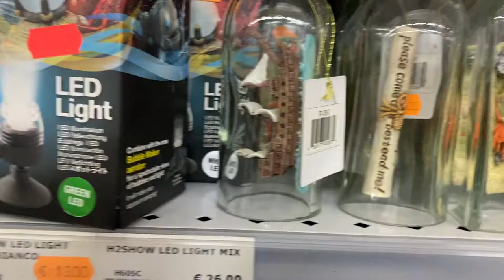Pirate ship resin lamp DIY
ho creato un diorama all'interno di una piccola cassa che mostra una nave pirata in mezzo all’oceano.

Ho creato il mare utilizzando resina epossidica ..
Per le onde del mare ho usato silicone trasparente e un po’ di  bianco.
Sul coperchio della cassa ho creato un cielo stellato con una piccola plancia a led alimentata a batterie che illumina la scena ..

Spero che il risultato finale ti piace.
Ci vediamo presto con un nuovo video

Cosa ho utilizzato per questo progetto :

PROCHIMA FE034G320 E 30 Effetto Acqua A+B, Resina Epossidica Trasparente, 320 gr